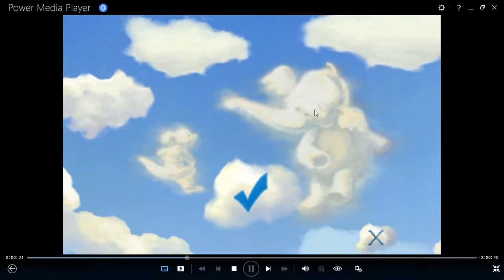Winnie Pooh y El Pequeño Efelante Juego Las Escondidas